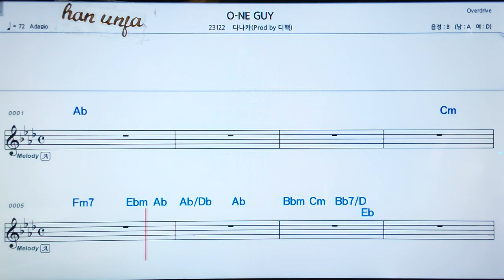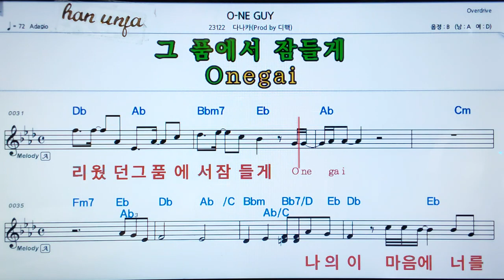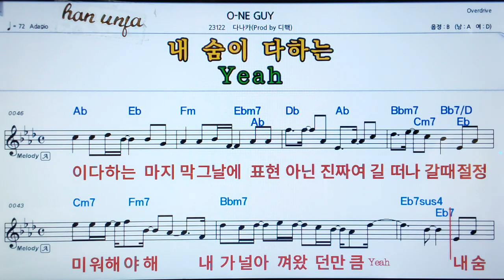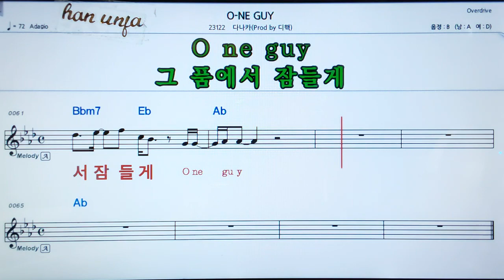💖O-ne Guy/다나카 👍MR,가라오케 악보 코드 가사 ,Karaoke반주